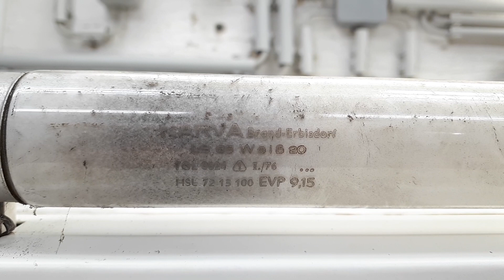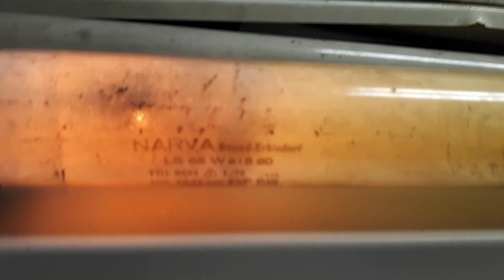Narva LS 65 - Fluorescent Tube Burnout